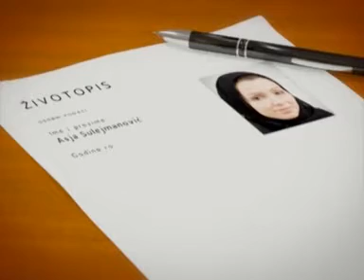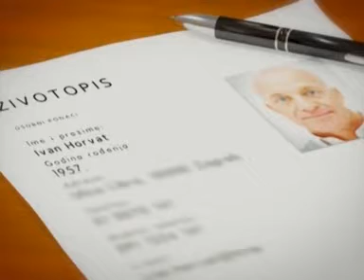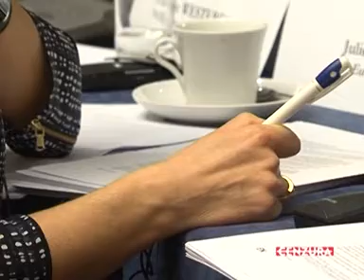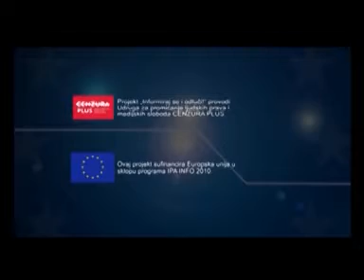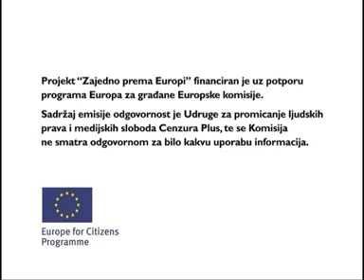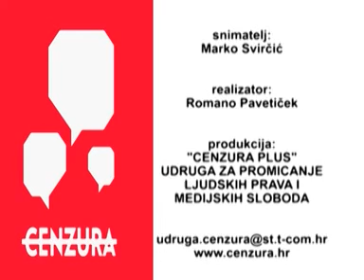Forum civilnog društva zemalja zapadnog Balkana 28.12.2012.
Europski gospodarski i socijalni odbor organizirao je Četvrti forum civilnog društva zemalja zapadnog Balkana u Zagrebu, od 26. do 27. studenog. Događanje su otvorili predsjednik Europskog gospodarskog i socijalnog odbora Staffan Nilsson, europski povjerenik za proširenje i politiku dobrog susjedstva Štefan Füle i hrvatska ministrica vanjskih poslova i europskih integracija Vesna Pusić.
O ovim problemima, te pitanjima moći EESC-a kao savjetodavnog tijela europske komisije, parlamenta i vijeća, sa gostima Cenzure, razgovara urednica i voditeljica Željana Buntić-Pejaković.
Emisija je dio projekta "Zajedno prema Europi" financiranog uz potporu programa Europa za građane Europske komisije. Sadržaj emisije odgovornost je Udruge za promicanje ljudskih prava i medijskih sloboda Cenzura Plus, te se Komisija ne smatra odgovornom za bilo kakvu uporabu informacija
Izrada ovog zapisa omogućena je financijskom podrškom Nacionalne zaklade za razvoj civilnog društva. Sadržaj ove audio (vizualne) produkcije isključiva je odgovornost autora i nužno ne izražava stajališta Nacionalne zaklade.